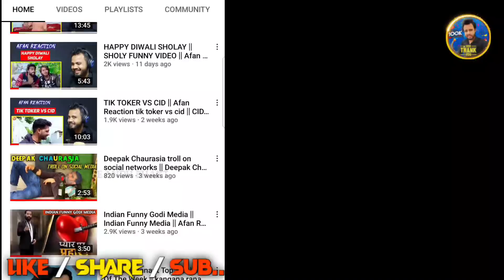Modi zinda hai funny moments || main jinda laut aaya hun || Modi security Punjab | XAB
Afan Reaction

,Pm Modi मैं जिंदा लौट आया हूं
,Modi Punjab ft
, Modi Security Viral Video
,Modi Funny Being honest
,Godi Media

topic
, Modi jinda Hai
, Modi jindabad pass a gaya hai
, Tiger Vs Modi jinda Hai
, Modi jinda Hai vs Tiger zinda hai
, Modi e return
,Modi security punjab
,modi rally punjab
,public boycott BJP
,modi poster banner
,PM Modi insult in Punjab